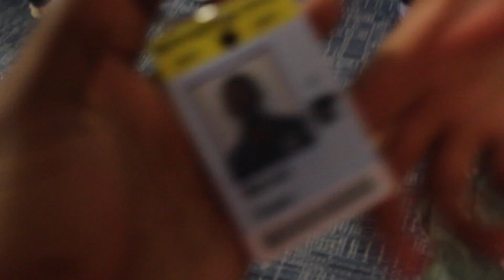Mck Orientation 2014-2015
Mfcool Productions 2014